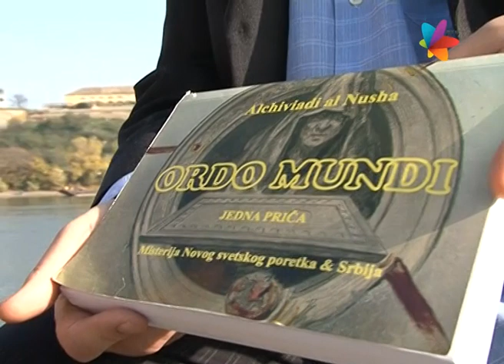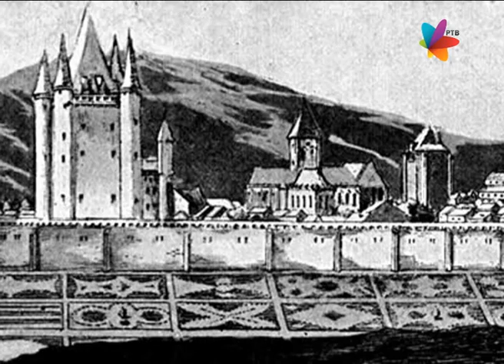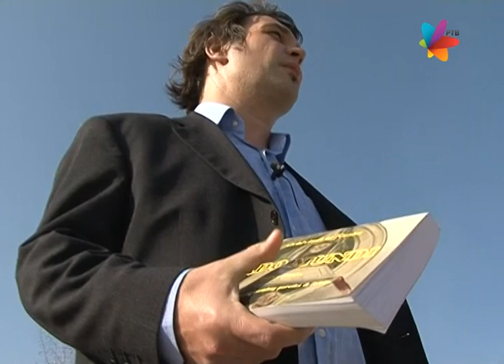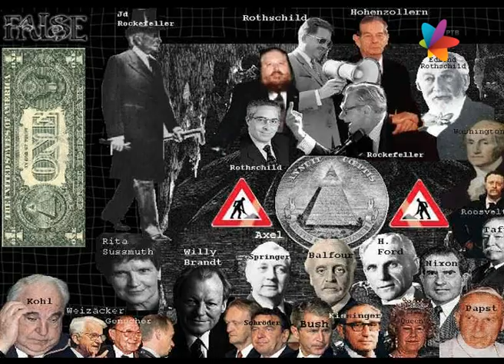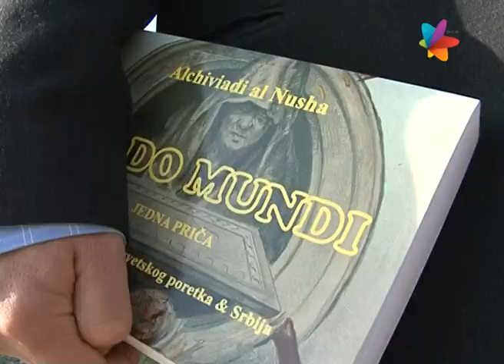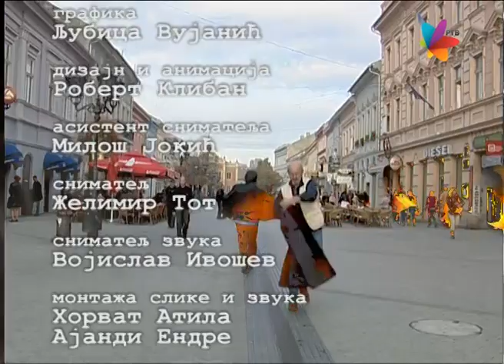Poredak Sveta "Ordo Mundi" - prvi deo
Blažo Popović ; Nenad Minić